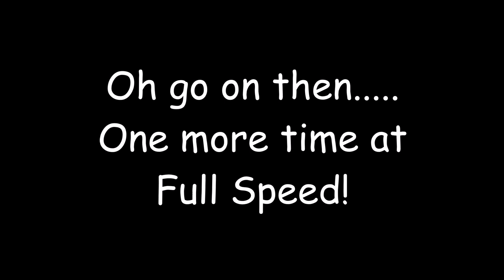60163 Tornado - Heading South at High Speed - The Cumbrian Moutaineer - 16 Mar 2019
After an eventful day of diversions, Tornado thunders through Acton Bridge returning back to Cardiff from Carlisle, running 15 minutes early.

A worthwhile effort to get out and film on whats has been an atrocious day of weather with high winds and lashing rain!

But she does look marvelous as she thunders through at full speed!